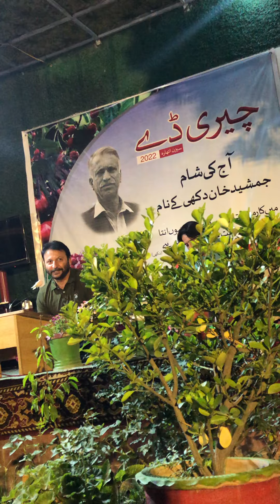ShabbirMir speech on Cherry day Jamshid Khan Dukhi